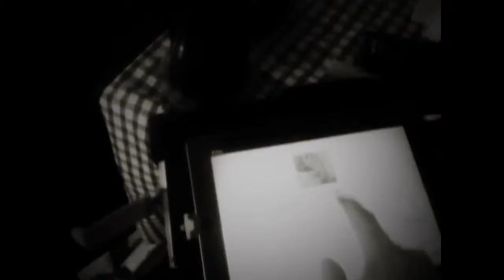Homemade iPad speaker dock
The crank is a battery charger, it's made to resemble a 1920's victrola

The app is Vinyl by elephantcandy  the music is Booty Swing from Parov Stelar